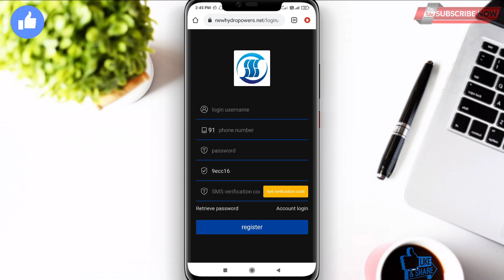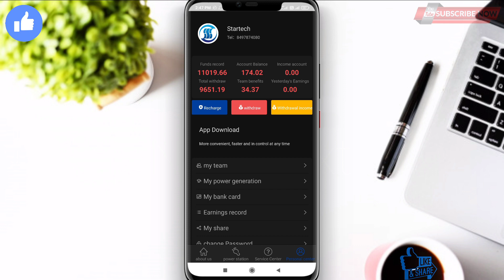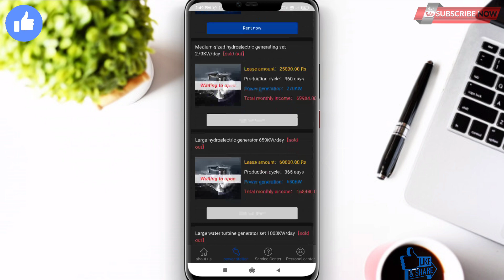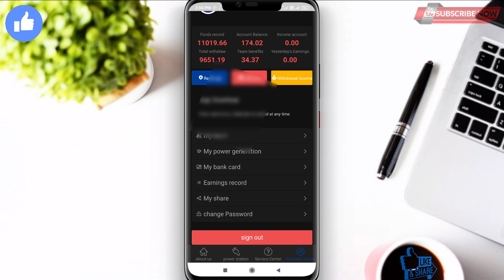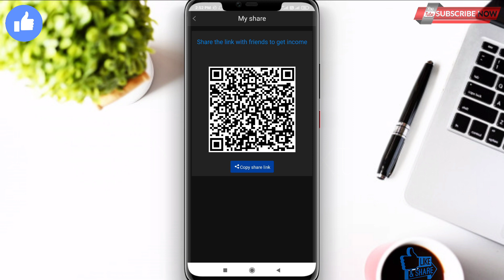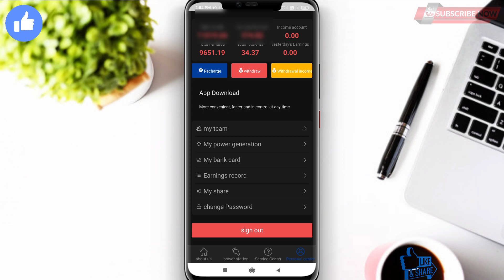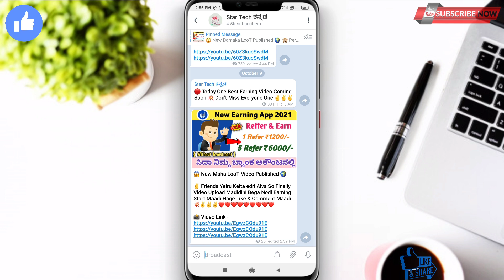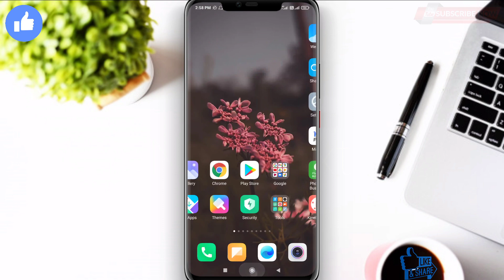💥 New Earning Application Kannada|Earn Money Online Without Investment|Make Money|Work From Mobile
New Earning Application Kannada|Earn Money Online Without Investment |Make Money Online|Star Tech

📲 App Link - App Closed

Your Quries ÷

Fno Play App Kannada

fno play trading live in kannada

2CAPTCHA ENTRY JOBS KANNADA|

Freehit app|kannada

Cashbackoffers paytm

 COMMENT Plz